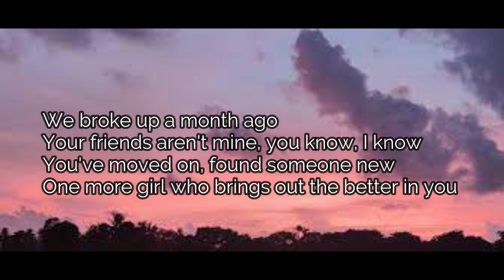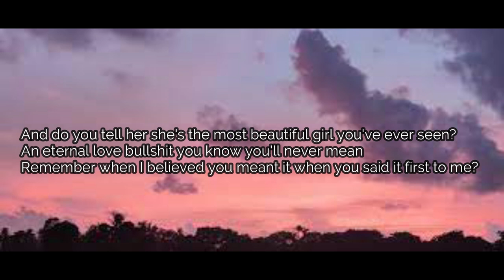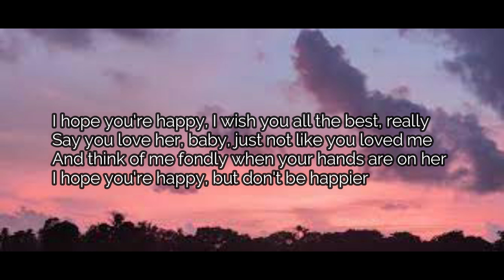Olivia Rodrigo - happier lyrics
lyrics-
We broke up a month ago
Your friends aren't mine, you know, I know
And I thought my heart was attached
For all the sunlight of our past
Oh, I hope you're happy, but not like how you were with me
But she's beautiful, she looks kind, she probably gives you butterflies
I hope you're happy, but not like how you were with me
I hope you're happy, I wish you all the best, really
Ooh-ooh-ooh-ooh, ooh-ooh-ooh
I hope you're happy, just not like how you were with me
So find someone great, don't find no one better
I hope you're happy, but don't be happierWe broke up a month ago